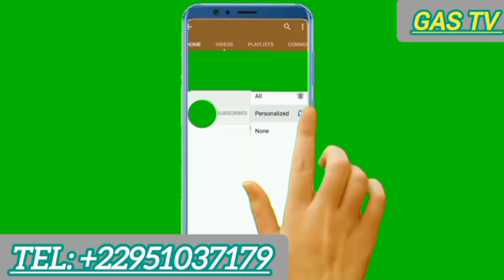BÉNIN : L'ARTISTE AYODÉLÉ FAIT PEUR AU MONDE 😱🇧🇯💪.